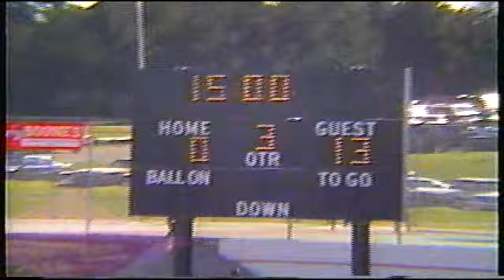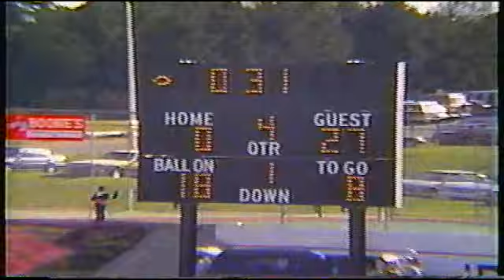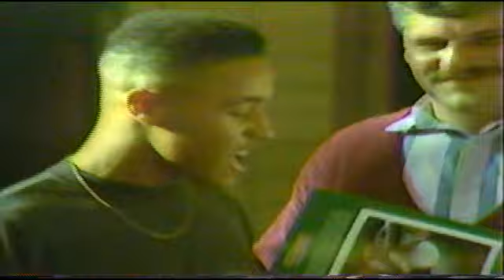Robichaud Football vs. SMCC (Home video), Tribute to the Champs (1990 Playoff highlights)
1990 Class B State Football Semi-final (home video) and Tribute to the Champions assembly with season and playoff highlights.